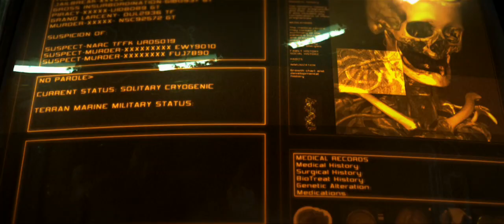StarCraft II Wings of Liberty Intro Cinematic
The intro cinematic for Blizzard's StarCraft II